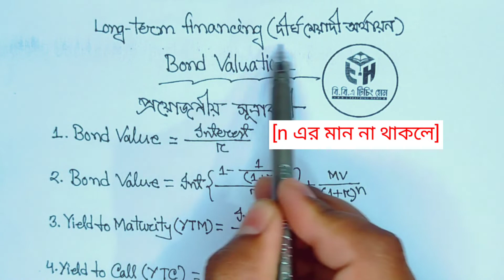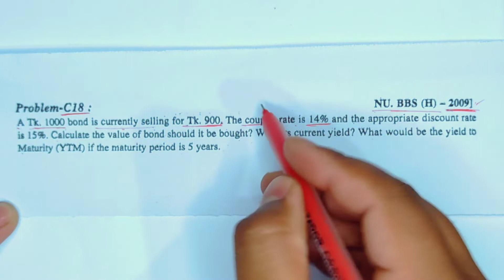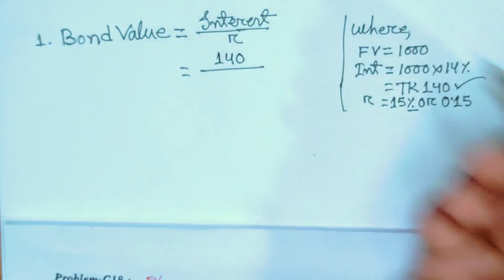Bond Valuation || Principles Of Finance || Class-01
Series: Principles_Of_Finance (Class: B.B.A All Department)

প্রিয় ছাত্র/ছাত্রী, এই ভিডিওতে B.B.A সকল বিভাগের শিক্ষার্থীদের জন্য Principles Of Finance থেকে Long_term_Financing পার্ট থেকে আলোচনা করা হয়েছে। এই অধ্যায়টি অতি গুরুত্বপূর্ণ, প্রত্যেক বছর পরিক্ষায় এখান থেকে ১ টি অংক অবশ্যই থাকে।

ইমেইল আইডি
ধন্যবাদ